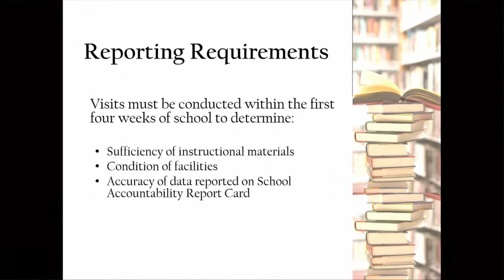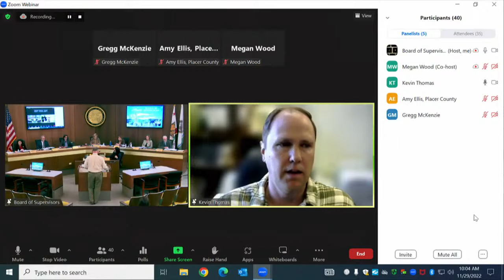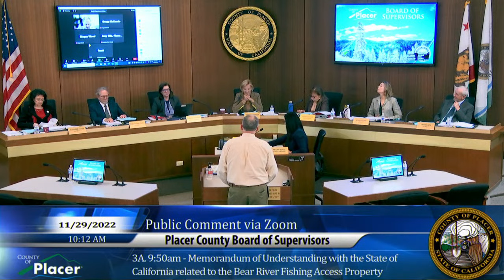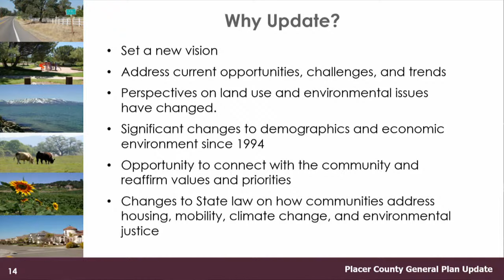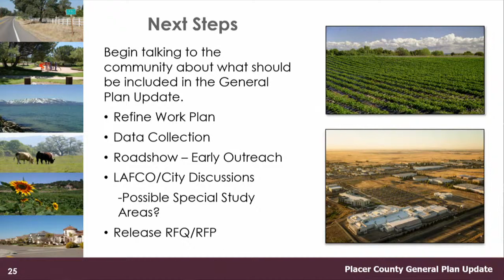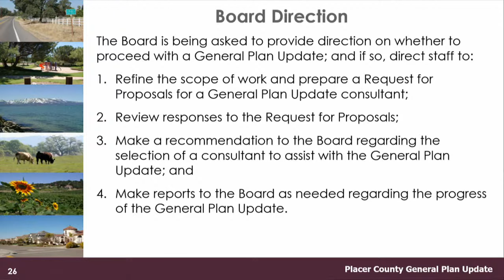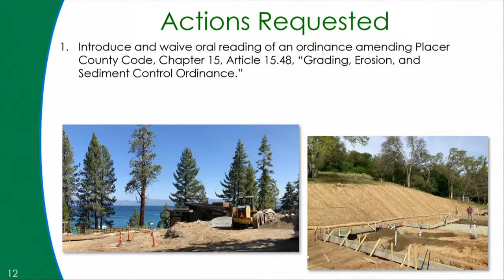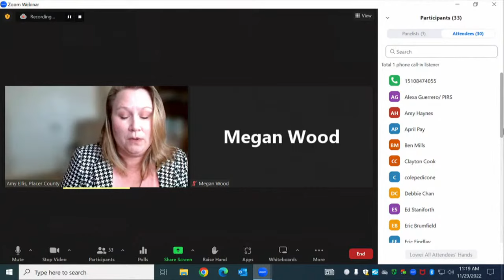11/29/22 Board of Supervisors